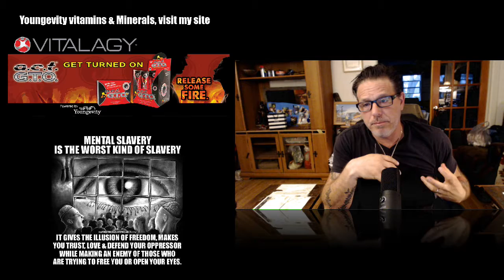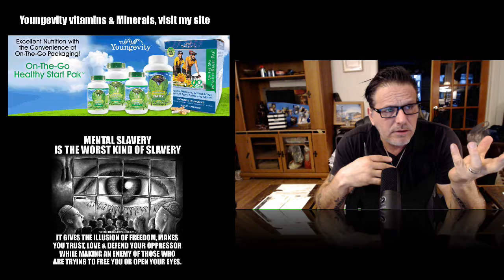The Scoop News Video Report: Some Changes That You Will See On The Scoop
All my video reports are unedited, unscripted and I am not reading from a placard.  Hence, you are seeing the real deal with only one live take, where I opine on a news event.  So, if you are looking for a typical newscaster structure, which comes from reading  a script, you are on the wrong site.  Francesco Abbruzzino